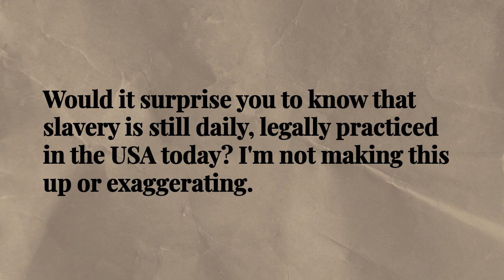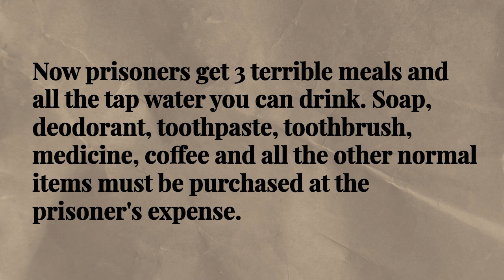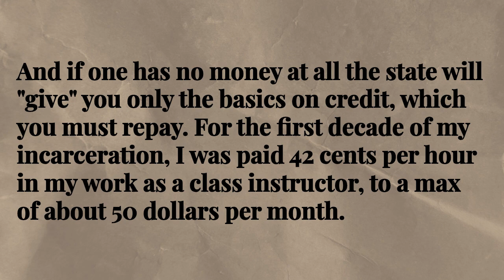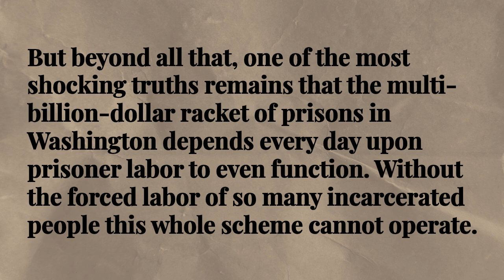Prison Slavery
A jury in 2010 found Michiel Oakes guilty of murdering Mark Stover. A judge sentenced Oakes to 26.5 years in prison. He is serving time at Washington State Penitentiary in Walla Walla.